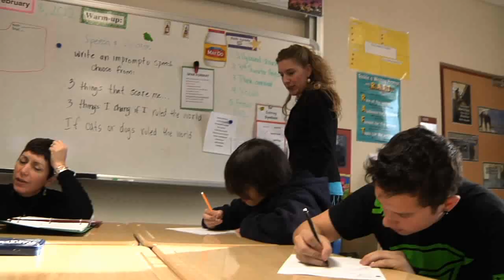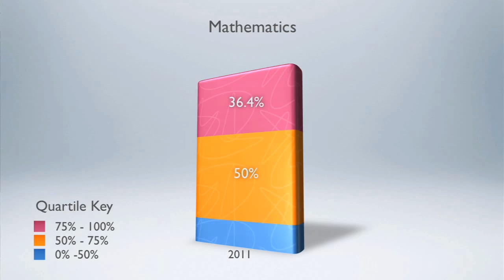In Focus: Terra Nova Targeted Intervention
This episode of In Focus features DoDEA's Vicenza Middle School teachers describing their experiences with targeted intervention techniques, differentiated instruction, and the results of the Terra Nova standardized test.